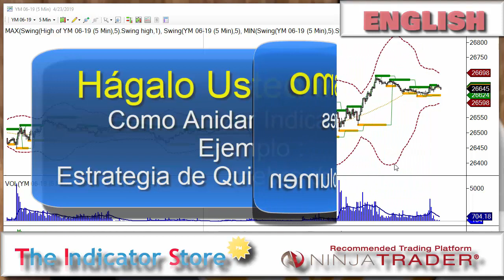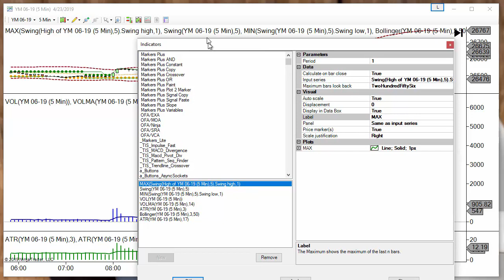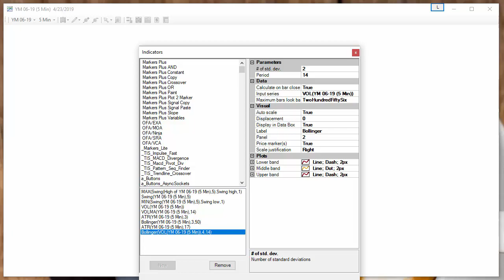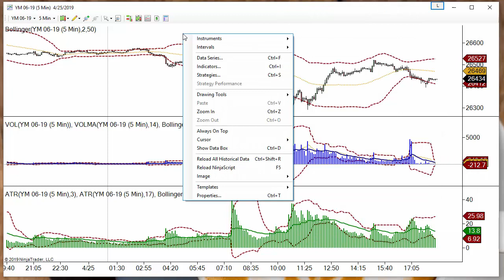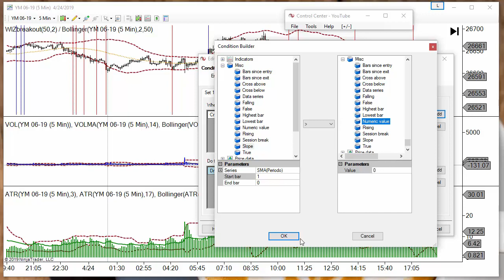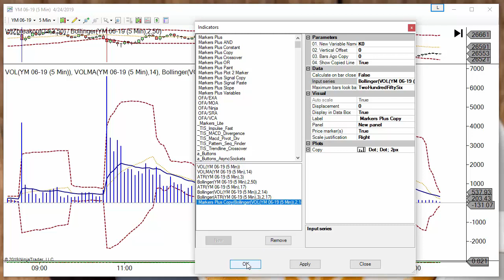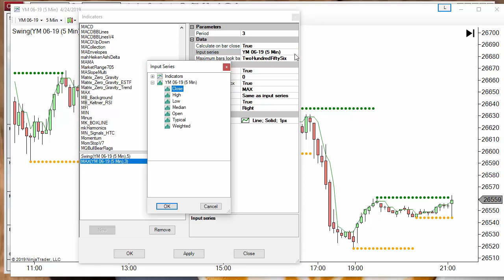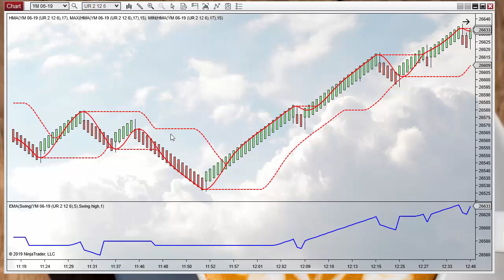Do It Yourself - Volume Breakout Strategy - Nesting Indicators